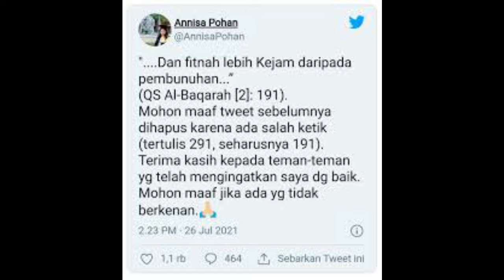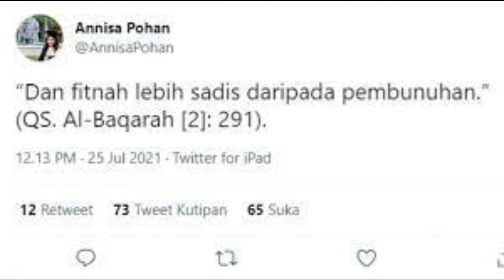Annisa Pohan Salah Kutip Ayat Al-Qur'an,